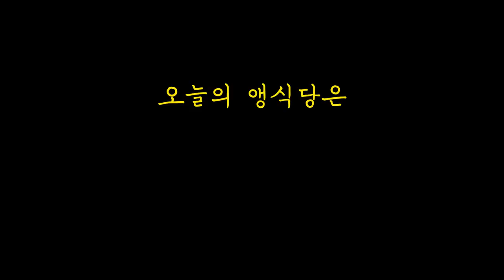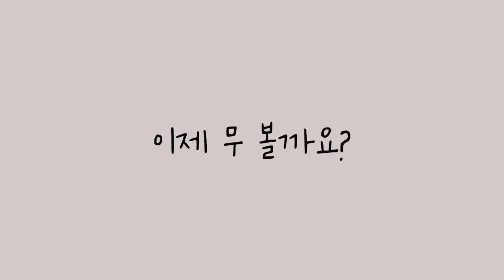직접 잡은 제주 문어로 대구 반고개 무침회🔥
오느른! 앵식당 입니다!👩🏻‍🍳
제주도에서 낚아 올린 문어를 가지고
대구에서 유명한 반고개 무침회를 만들어봤어요!
무침회의 단짝인 납작만두도 직접 만들었다는🔥
그럼, 맛있게 보세요❤️